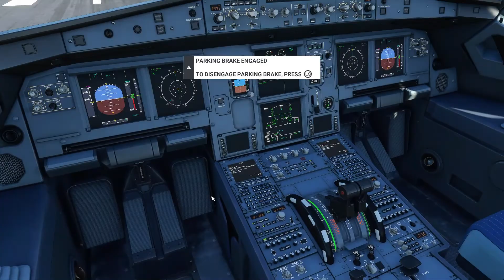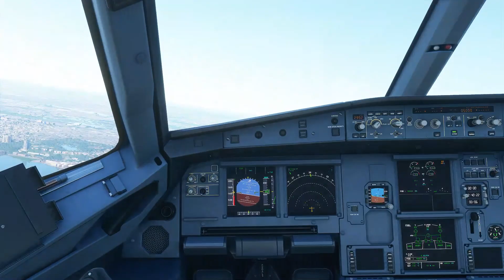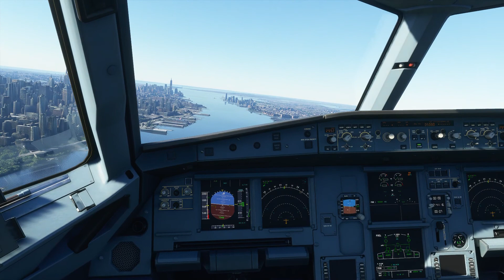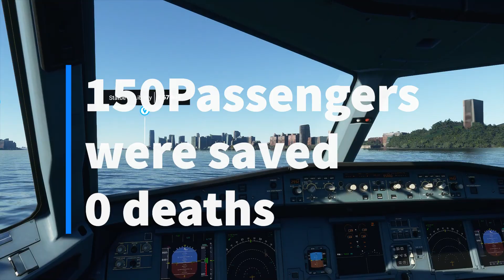HUDSON MIRACLE!!SAME SCENARIO WATER LANDING | Flight Simulator2020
Back in 2009, captain Chesley Sullenberger an ex-Fighter Pilot, saved the life of 150 passengers after landing on the Hudson river with the airbus A320, Flight 1549.
After take-off from LaGuardia airport, he encountered a bird strike that led to both engine failure. As an experienced pilot, he calculated if he's going to make it back to the airport or no. He assumed that the come back is impossible and that's what led him to think and plan the water landing.

Aviate.Comunicate.Navigate.